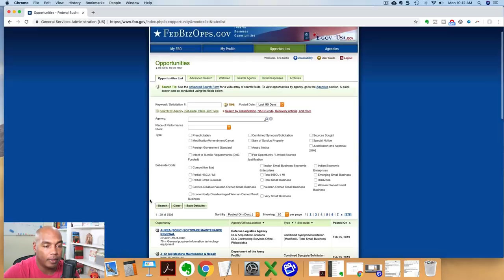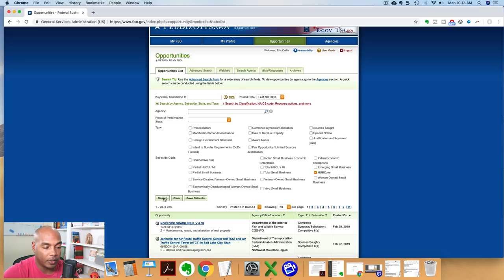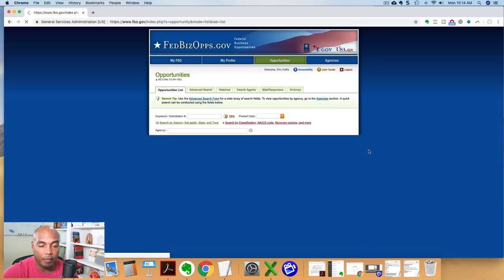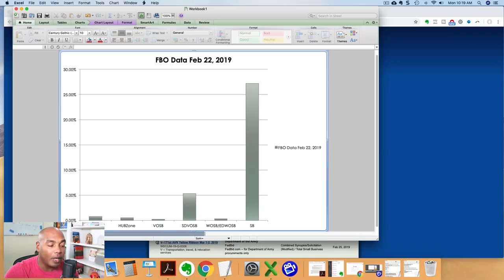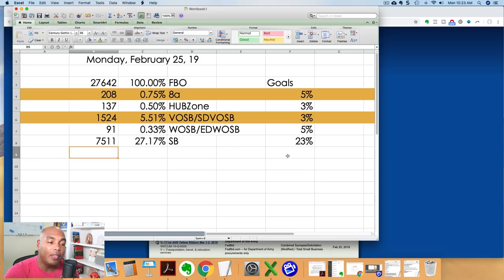See Why Having a Certification Doesn't Matter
Ready For The Full Course?